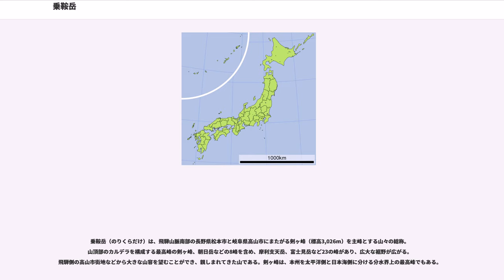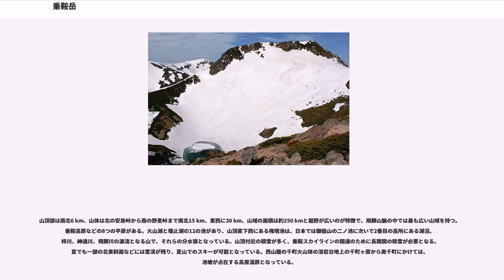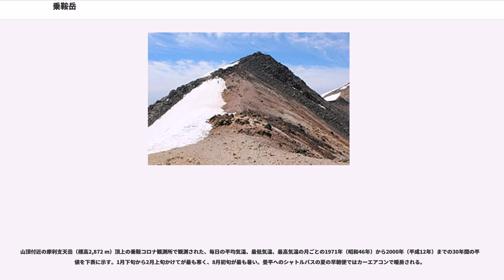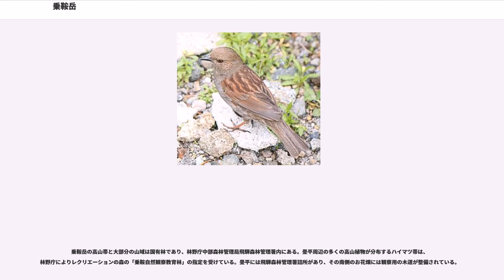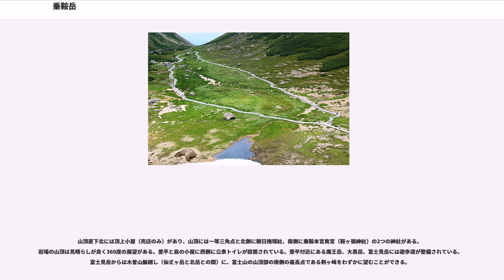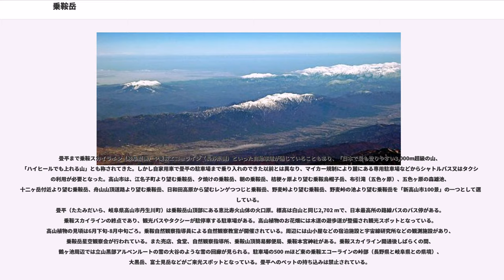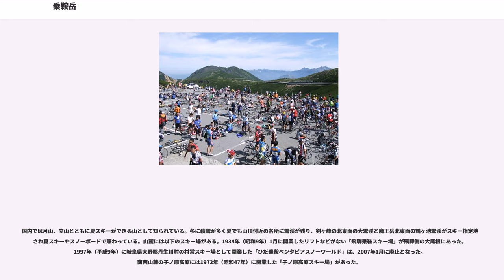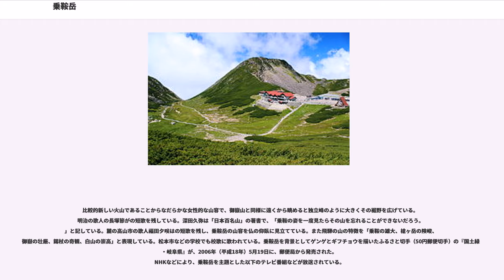乗鞍岳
乗鞍岳（のりくらだけ）は、飛騨山脈南部の長野県松本市と岐阜県高山市にまたがる剣ヶ峰（標高3,026m）を主峰とする山々の総称。山頂部のカルデラを構成する最高峰の剣ヶ峰、朝日岳などの8峰を含め、摩利支天岳、富士見岳など23の峰があり、広大な裾野が広がる。飛騨側の高山市街地などから大きな山容を望むことができ、親しまれてきた山である。剣ヶ峰は、本州を太平洋側と日本海側に分ける分水界上の最高峰でもある。

山体は岐阜県と長野県に跨がる活火山で日本で19番目に高い山。活火山ランクC気象庁による常時観測対象の47火山に含まれるが山頂部に噴気地帯は存在しない。比較的新しい火山であることから穏やかな山容が特徴で、最新の噴火は2000年前の恵比寿岳での噴火とされている。乗鞍岳を含む飛騨山脈の主な山域は1934年（昭和9年）12月4日に中部山岳国立公園の指定を受け。長野県側の麓には溶岩流で形成された乗鞍高原が広がる。1949年に岐阜県道の観光道路で標高2,702 mの畳平までバスが運行されるようになると、大衆化し「雲上銀座」と呼ばれ観光地として賑わった。長野県側からも畳平まで乗鞍エコーラインが開通し山麓にはスキー場が建設され周辺には温泉地があり、四季を通じて美しい景観に恵まれ、乗鞍岳の山域は観光地、保養地として発展している。日本百名山、新日本百名山、信州百名山、ぎふ百山、一等三角点百名山に選定されている。

873年（貞観15年）の日本三代実録で、飛騨の国司の言葉が残されており、「愛宝山（あぼうやま）」と呼ばれその当時から霊山として崇拝されていた。平安時代から室町時代にかけて古歌で「位山」と呼ばれ、1645年（正保2年）頃に乗鞍岳と呼ばれるようになったとされている。1829年（文政12年）の『飛州誌』では、「騎鞍ヶ嶽」と記されていた。飛騨側から眺めた山容が馬の鞍のように見えることから、「鞍ヶ嶺（鞍ヶ峰）」と呼ばれていた。日本には同じ長野県内にある白馬連峰の乗鞍岳をはじめとして同名の乗鞍岳が複数あり、「乗鞍」は馬の背に鞍を置いた山容に由来している。信州では最初に朝日が当たる山であることから「朝日岳」と呼ばれていた。最高峰の剣ヶ峰の別称が、「権現岳」。魔王岳と摩利支天岳は円空が命名して開山したとされている。1963年（昭和38年）11月に乗鞍国民休暇村（休暇村乗鞍高原）の開設に伴い、番所平と金山平と呼ばれていた周辺一帯が乗鞍高原と呼ばれるようになっていった。南北に多数の峰が連なることから「乗鞍連峰」と呼ばれることもある。

日本の火山としては富士山、御嶽山に次ぐ高さである。乗鞍岳は複数の火山が南北に並ぶ複合火山である。千町火山体（せんちょうかざんたい、128-86万年前に活動した古期乗鞍火山）と烏帽子火山体、四ッ岳火山体、恵比寿火山体、権現池・高天ヶ原火山体（32万年前に活動を開始した新期乗鞍火山）で構成されている。古い火山体の千町火山体と烏帽子火山体では、浸食と崩壊が進んでいる。新期の火山体は山頂付近に分布する火山体や山腹に分布する溶岩ドームと溶岩流からなる大規模な成層火山。剣ヶ峰の噴火での直下西に権現池の火口湖が形成された。約9000年前に現在の乗鞍岳の山容が形成された。

山頂部は南北6 km、山体は北の安房峠から南の野麦峠まで南北15 km、東西に30 km、山域の面積は約250 kmと裾野が広いのが特徴で、飛騨山脈の中では最も広い山域を持つ。乗鞍高原などの8つの平原がある。火山湖と堰止湖の12の池があり、山頂直下西にある権現池は、日本では御嶽山の二ノ池に次いで2番目の高所にある湖沼。梓川、神通川、飛騨川の源流となる山で、それらの分水嶺となっている。山頂付近の積雪が多く、乗鞍スカイラインの開通のために長期間の除雪が必要となる。夏でも一部の北東斜面などには雪渓が残り、夏山でのスキーが可能となっている。西山腹の千町火山体の溶岩台地上の千町ヶ原から奥千町にかけては、池塘が点在する高層湿原となっている。

100年活動指数と1万年活動指数がともに低い火山であることから、「活火山ランクC」の指定を受けている。2009年（平成21年）6月に火山噴火予知連絡会により、山体浅い部に地震活動が認められていることから、過去100年以内に火山活動の高まりが認められている火山として、火山防災のために監視・観測体制等の必要があ...